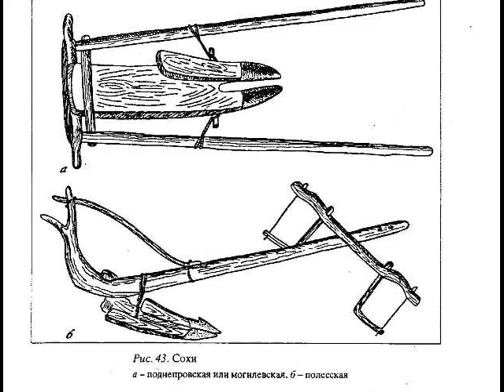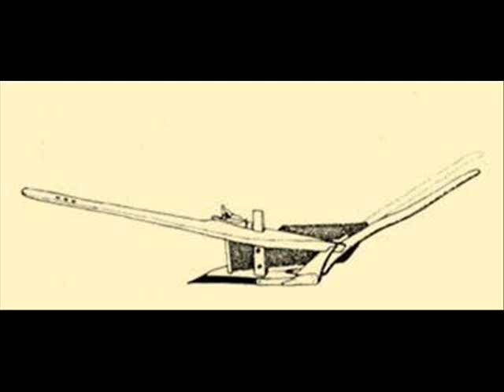aratri antichi e tradizionali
l'attrezzo più importante per la nostra civiltà: esempi di inventiva contadina